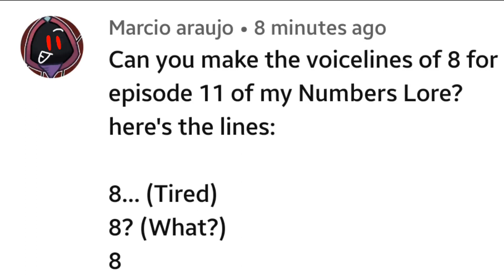Another Voicelines for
After my Number Lore absence, I was returned in my voice form!